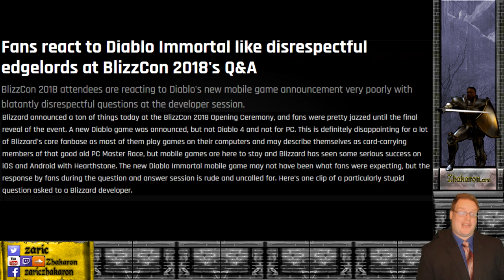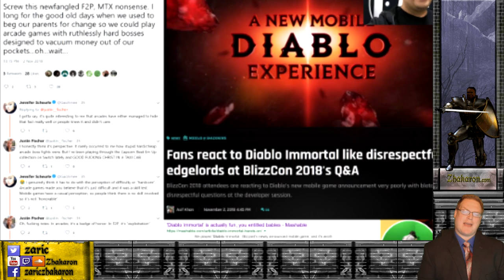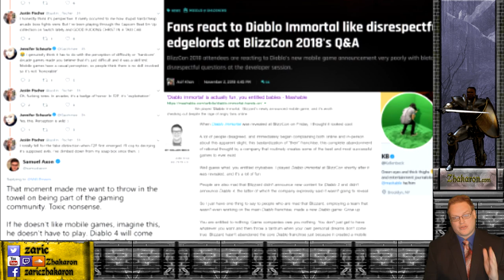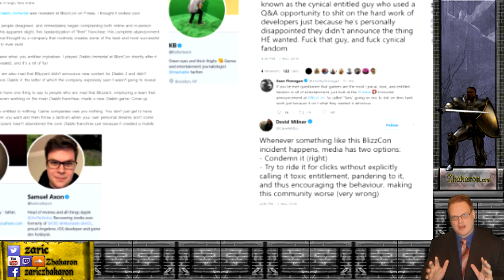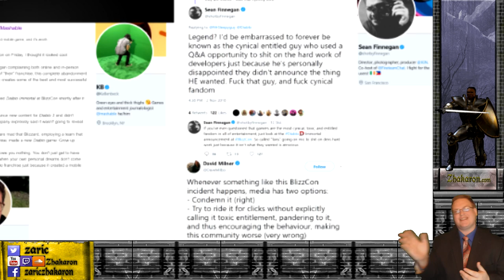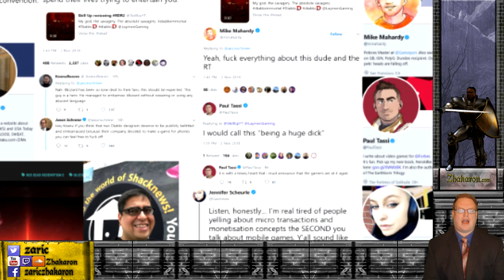Diablo Immortal - Entitled Gamers Shouting about Blizzard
"Do you guys not have phones?" You can really tell that man was not a professional speaker. Let's discuss what happens when a company creates a product, then suddenly uses the exact same brand name off to sell a different product.

See, what's happened with these publications declaring "Entitled Gamers", is they have lost the paradigm where publications controlled the mass consciousness, now the consciousness has an opinion before the publications can say anything about it. This places the publications and the consciousness at odds, thus the attempted disparagement by those publications. This may not be a conscious act on behalf of the writers or editors at the publications, however the vessel of knowledge has been tipped to the point where people can become informed and come to their own conclusions without the need of publications.

Compare this to say twenty or thirty years ago when a company would put out a product and then publications would tell you about it, you'd chose to buy or not based on their recommendation. Those days are long gone.

Instead of coming home and complaining to 1 person, you can go home and complain to the entirety of the internet, when enough people come to a consensus of if this action is good or bad, the "WILL OF THE PEOPLE" can be established. Right now the Will of the People is at odds with publications.

Often the publications themselves fear loss of early access, review copies, and product deals so they speak out in defense of a mega corporation, while stating in their very article they are not defending a mega corporation.

Another issue is many of the people on Twitter or Facebook are in the business of promoting either Mobile Games or expanding the Mobile Market as consultants or media representatives. These people are extremely biased and their words are the fruit of the poisoned tree, and can not be trusted when they speak about gamers or Diablo in general.

So, Netease is here to build a new Diablo game from the ground up... From the ground up you say? Using what looks to be identical engine, tech, and assets from their other mobile games. Let's discuss this.